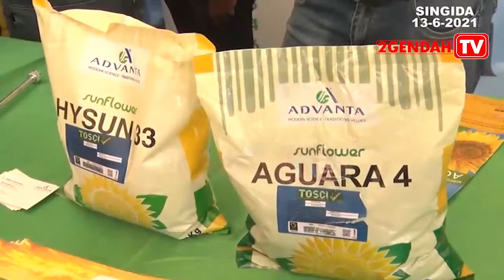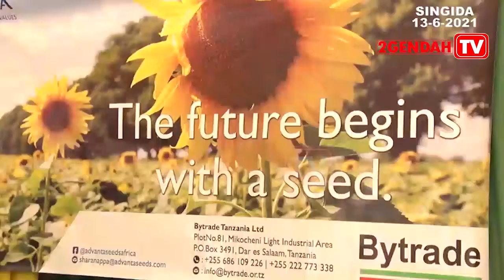WAZIRI MKUU , KASSIM MAJALIWA AIBUKA NA MBINU HII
Waziri Mkuu, Kassim Majaliwa amewataka Wakuu wa Mikoa, Wilaya, Wakurugenzi wa Halmashauri, Maafisa Kilimo na Maafisa Ushirika nchini washirikiane katika kusimamia kilimo cha zao la alizeti kuhakikisha nchi inaondokana na utegemezi wa kuagiza mafuta ya kula kutoka nje.

Ametoa agizo hilo Jumapili, Juni 13, 2021 wakati akizungumza na wadau wa zao la alizeti katika mkutano uliofanyika kwenye ukumbi wa kituo cha mafunzo ya Kanisa Katoliki,